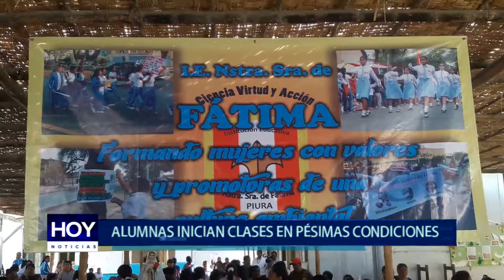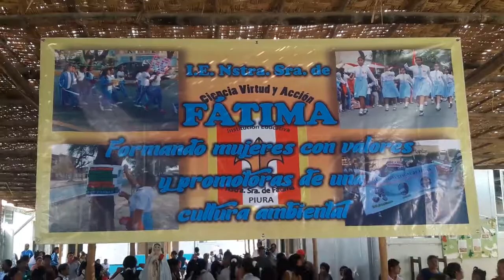Piura: Alumnas inician clases en pésimas condiciones